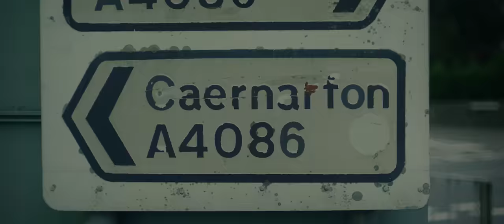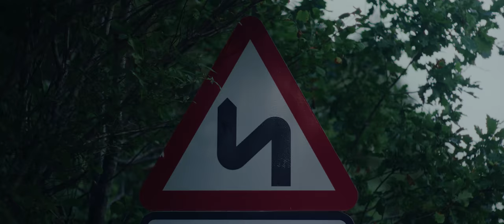DOUBLE BRUTAL: The 289-mile, 40-hour, non-stop triathlon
A triathlon is hard. An iron-distance triathlon is harder. 2 of them back-to-back is DOUBLE BRUTAL. Gymshark athlete Fergus Crawley's latest challenge: swim 4.7 miles, cycle 232 miles (the distance from Houston to Dallas), rounded off with a 52-mile run (that's a marathon...twice).

40 hours later, did he make it?